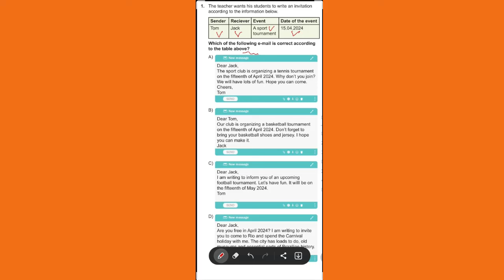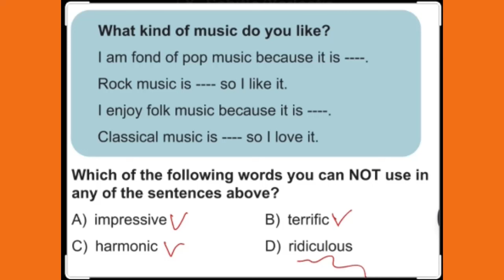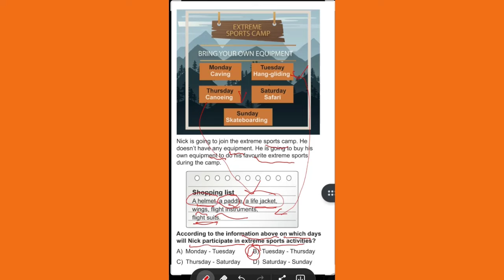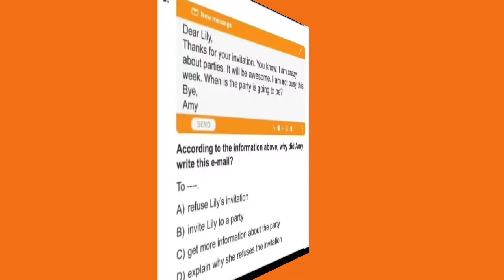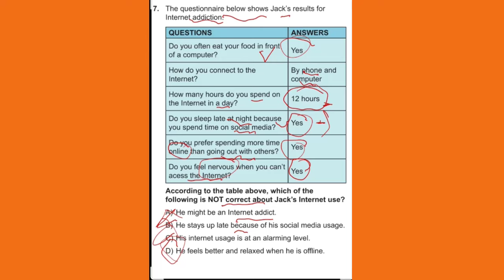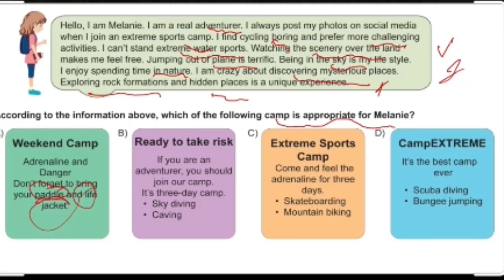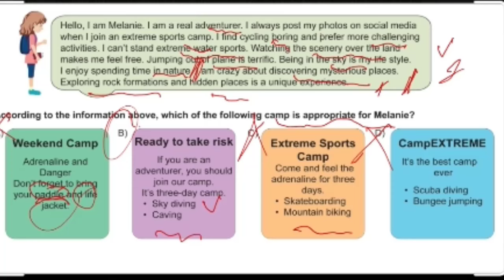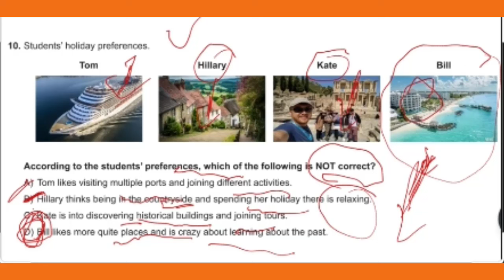LGS - 6 | İngilizce Soru Çözümleri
► Samsun Büyükşehir Youtube Kanalı;

 / sbbtv55